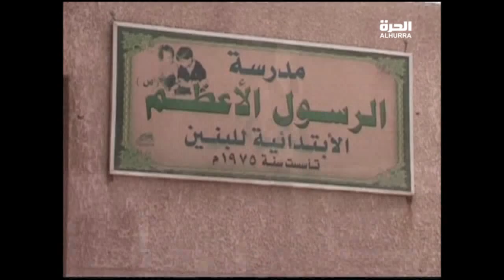مبادرة لطلبة احدى المدارس في مدينة الصدر لتنظيف صفوفهم وادامتها من خلال حملة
مبادرة لطلبة احدى المدارس في مدينة الصدر لتنظيف صفوفهم وادامتها من خلال حملة ( بيع موبايلك ونظف صفك )
موفق مجيد